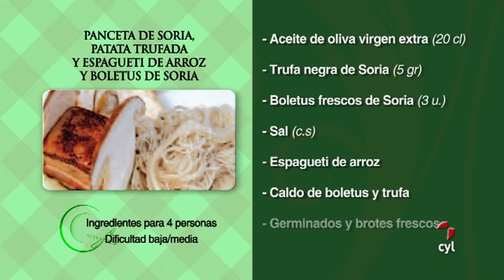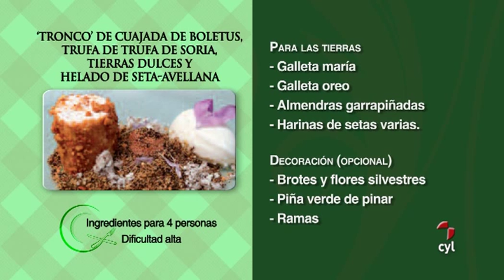LOS MAGOS DE LA COCINA - Elena Lucas, Restaurante la Lobita en Novaleno, Soria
Los magos de la cocina (17/11/2013) Elena Lucas, Restaurante la Lobita en Novaleno, Soria. Cocinamos Tronco de cuajada de boletus, trufa negra de Soria y helado de setas y avellanas.